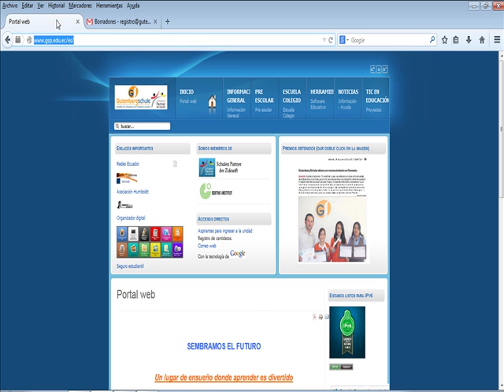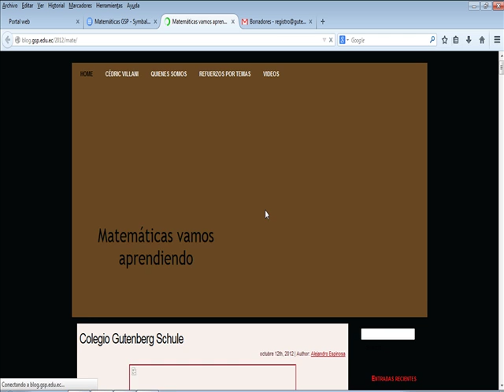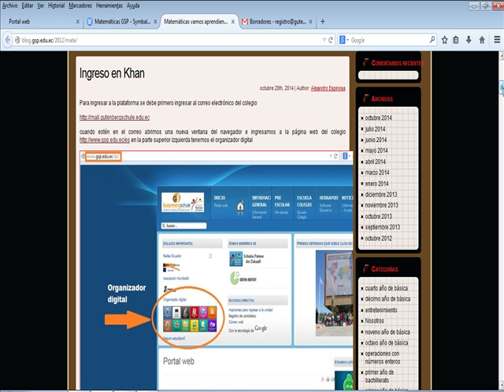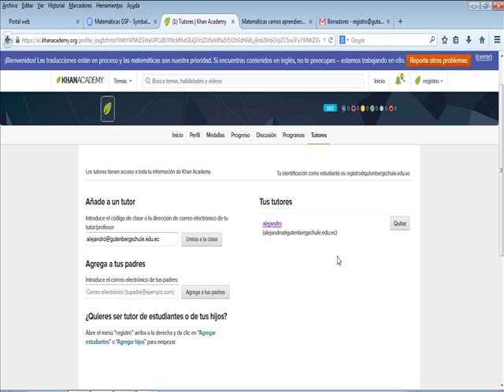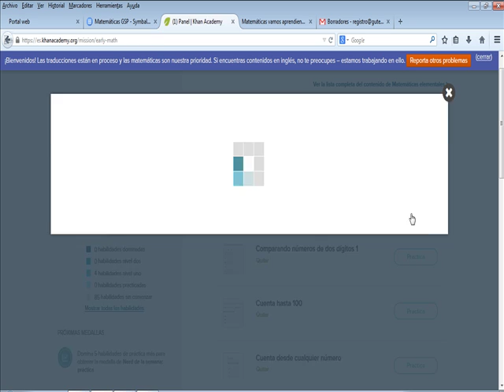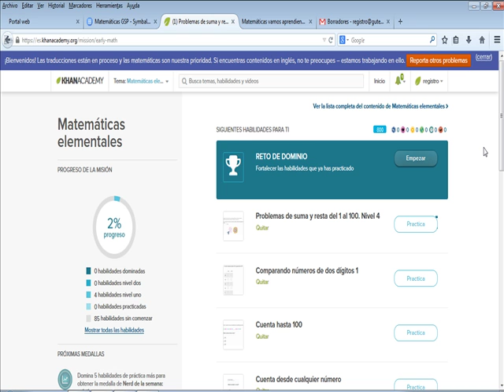Ingreso a sistema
Ingreso a la plataforma Khan Academy a traves del colegio Gutenberg Schule